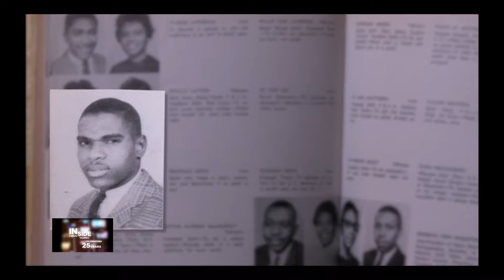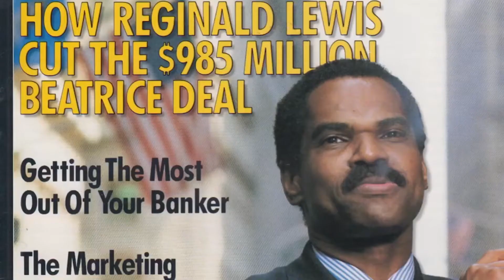A SALUTE TO REGINALD F. LEWIS the 1st BLACK BILLION DOLLAR DEALMAKER WITH LOIDA LEWIS!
Reginald F. Lewis’ widow, Loida Nicolas Lewis, shares the secrets of his success in celebration of the 30th Anniversary of Reginald F. Lewis' historic billion dollar deal and his PBS documentary, in our exclusive interview on INSIDE NEW YORK.  [CLICK] on a few of the highlights.

WNET will premiere Pioneers: Reginald F. Lewis and the Making of a Billion Dollar Empire on Friday, February 16th.  The documentary chronicles the life and legacy of business pioneer, philanthropist and titan Reginald F. Lewis. Lewis, a Harvard Law School graduate, who rose to prominence as a lawyer, venture capitalist, and leader of the global food company TLC Beatrice International.

Special Thanks to WNET/WLIW.

Tune in to INSIDE NEW YORK every week and subscribe to our YouTube channel so that you can catch the entire program and be the first to know about the best in New York!

INSIDE NEW YORK is broadcast every Saturday at 8:30 pm and Monday at 11:30 am on MNNHD (Spectrum 1993), MNN2 (Spectrum 56, RCN 83, FiOS 34) and streaming live on mnn.org.